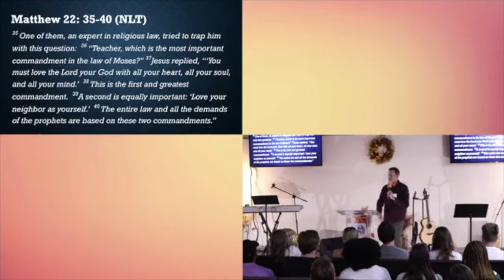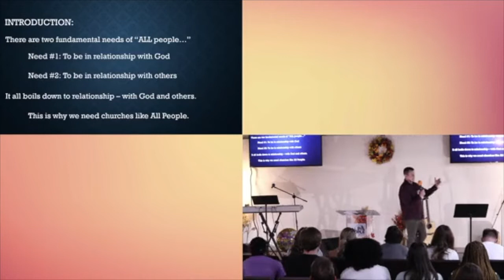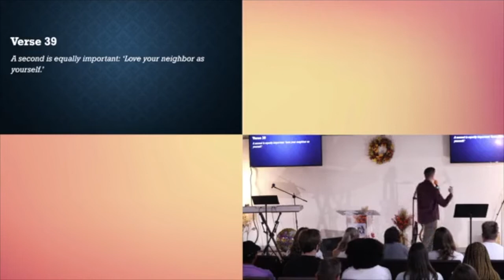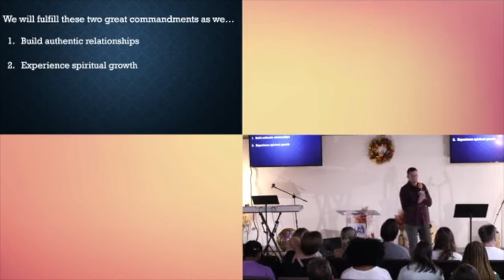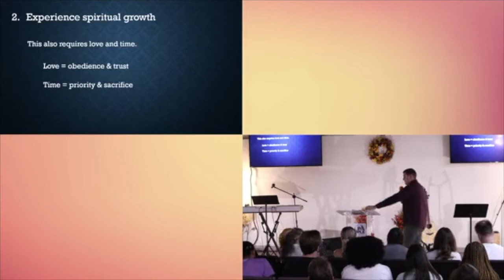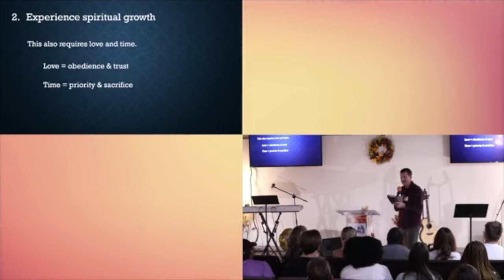Why All People Christian Church? (Why Series: Part 2) - Bret Holman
Join us in celebrating All People Christian Church's 6 year anniversary! Pastor Bret gives a sermon about the WHY of our church as a whole and the mission that God has given us.